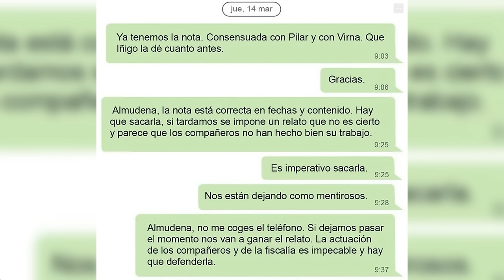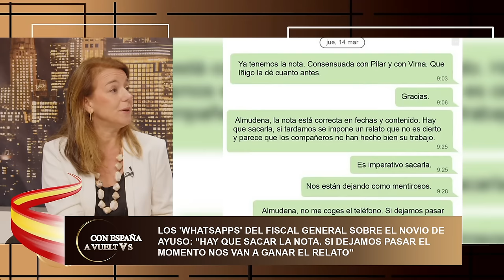🔴BRUTAL🔴Los impactantes costos del enésimo atraco de Sánchez a España para contentar a Puigdemont🔴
🔴BRUTAL🔴 Descubre los impactantes costos del último atraco de Sánchez a España para contentar a Puigdemont en este video de Distrito TV. ¡No te lo pierdas!🔴distritotv